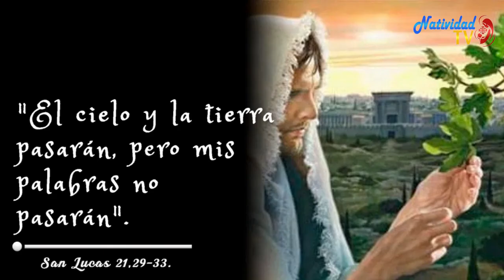EVANGELIO DE HOY Viernes 27/11/2020 P. JUAN CARLOS GÓMEZ YANEZ